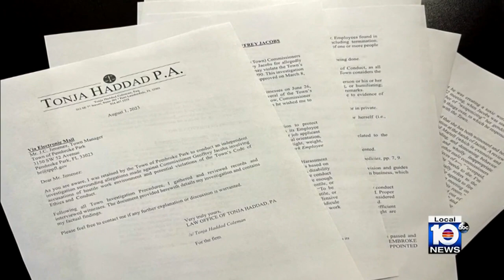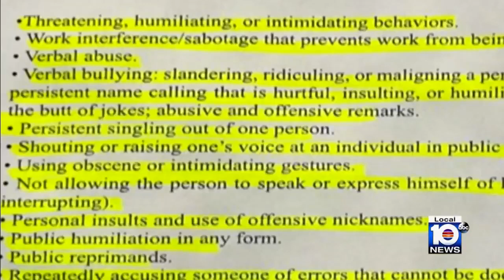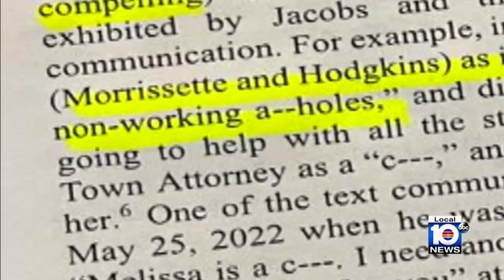Ex-Mayor Geoffrey Jacobs accused of causing hostility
An outside firm hired to investigate a Pembroke Park commissioner — who was once the town’s mayor — found the official engaged in an extensive series of “threatening, humiliating, or intimidating behaviors,” according to a report obtained by Local 10 News on Friday.